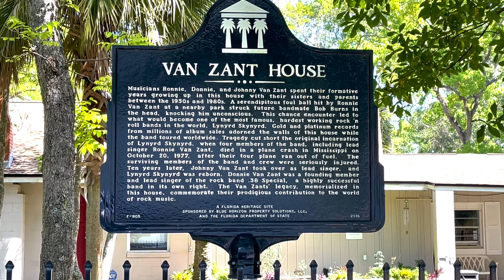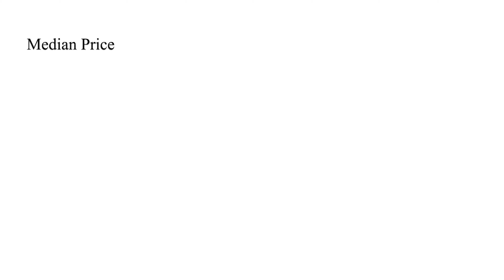Top 5 Reasons to Move to Jacksonville Florida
Top Five Reasons to Move to Jacksonville, Florida
If you’re considering moving to Jacksonville Florida and wondering if it’s the right choice for you… here are my top 5 reasons why Jacksonville is one of the best places to call home.

Beaches and Parks
At the top of the list, predictably is the beach. Jacksonville has 22 miles of sandy beaches that include Atlantic Beach, Neptune Beach, and Jacksonville Beach. Besides beaches though Jacksonville provides a multitude of opportunities for water lovers with an abundance of waterways, beaches and piers and you’re never far from a boat or kayak launch.
Maybe you love the outdoors but water is not your thing, Jacksonville offers 337 parks that span 80,000 acres and includes municipal parks, state parks, gardens and arboretums, making Jacksonville home to the most expansive urban park system in the United States.
Jacksonville is certainly not short on access to scenic outdoor activities and environments

2. Art & Music
Jacksonville is considered the birthplace of southern rock. Lynyd Skynard, 38 special and the Allman Brothers just to name a few started right here. Music and art can be found everywhere and Jacksonville host one of the biggest music festivals in the entire country… The Jacksonville Jazz Festival. It is held annually over Memorial Day weekend and takes up 15 blocks of downtown with live jazz music, local food and a lively street atmosphere….There’s also the Jacksonville Art Walk and The Riverside Arts market… both are great ways to enjoy local art galleries, pop ups as well as food and music. Festivals, shows and concerts are plentiful in Jacksonville

3. Food
For foodies Jacksonville will not disappoint. It is home to a thriving culinary scene, We have Incredible seafood… you cannot beat the quality of ocean fare here. For a real down home seafood experience check out Clarks Fish Camp. Seriously, this place is the coolest. Come by boat of car… doesn’t matter. You can feed the gators and the atmosphere here is hard to beat. Jacksonville  has over 20 “farm to table restaurants” including Restaurant Orsay, Black Sheep Restaurant and Moxie Kitchen and cocktails.
Jacksonville has also become more and more vegan and vegetarian friendly over the years. There are many fantastic vegan restaurants in town like The Murray Hillbilly, Southern Roots Filling station and the Walrus are a few of my favorites but most all of the restaurants in town offer vegan and vegetarian options.

4. Employment
Jacksonville has a low unemployment rate, currently at 2.8 percent and ranks second in the state for job growth. Home to many Fortune 500 companies it’s a great city to find excellent employment especially for those in logistics, finance, hospitality and health care.
Additionally, Jacksonville has a low cost of living compared to the national average. There are no state income taxes in Florida and Jacksonville was recently named the second hottest real estate market in the Nation according to zillow . We have experienced a massive increase in people relocating here from other more expensive states like New York, California, Massachusetts and New Jersey.

5. Proximity
Jacksonville is tucked up in the north east corner of Florida. The benefit of that is it’s close proximity to other popular destinations like Orlando, St Augustine, Daytona Beach and we are within reasonable driving distance to Atlanta, Miami Beach and Key West.

Conclusion
Jacksonville is a fantastic place to live! I was born and raised here and except for the 6 years I spent in the military I have been here my entire life. There are plenty of employment opportunities, and an abundance of things to do and see year round. Because it’s such a popular city to move to real estate is in high demand. However, home ownership is still affordable. the median price range for a home is only about $301,000  and the average rent is around $1700. Whether you want to live by the ocean, on a tree lined street by the river, or a rural community near a preserve… Jacksonville has a place for you. If you have questions about Jacksonville… like I mentioned early I’m a native and I love talking about my city. I’m happy to help

Search all houses for sale in Jacksonville Fl and the Beaches

Mike & Cindy Jones, Jacksonville Real Estate Agents, Berkshire Hathaway HomeServices Florida Network Realty
3627 St Johns Avenue